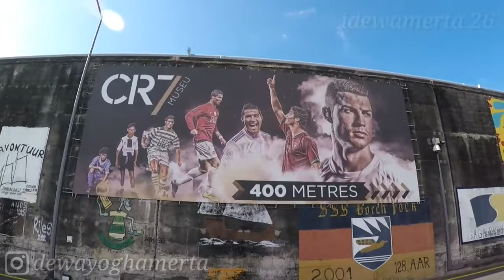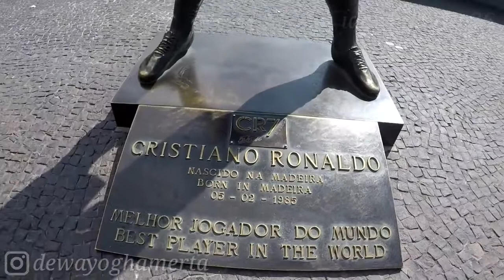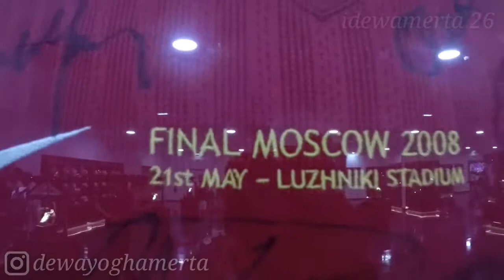Cristiano Ronaldo Museum Madeira Portugal 🇵🇹 || daily vlog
Vlog kali ini di Madeira kota tempat Cristiano Ronaldo lahir. Disini saya mengunjungi salah satu museum Cristiano Ronaldo itu sendiri.